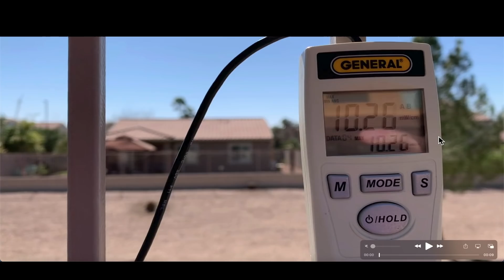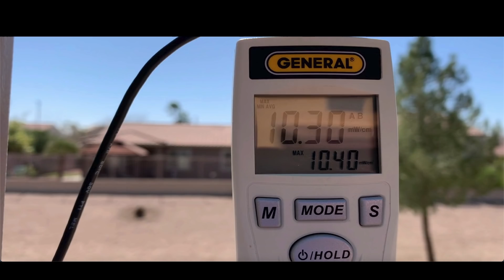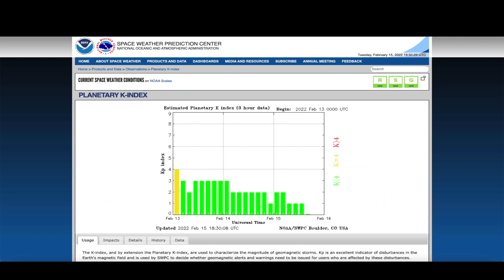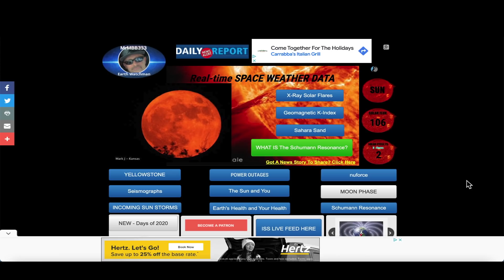Looks like there MIGHT be an invisible force at work in the Solar System!